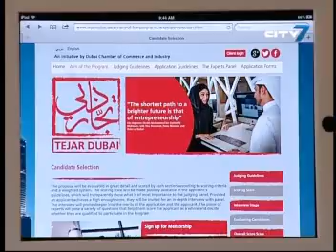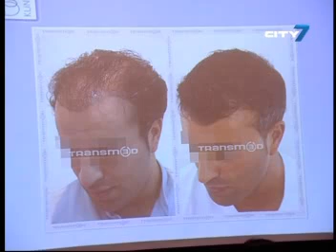City 7TV- 7 National News- 19 May 2013- UAE News